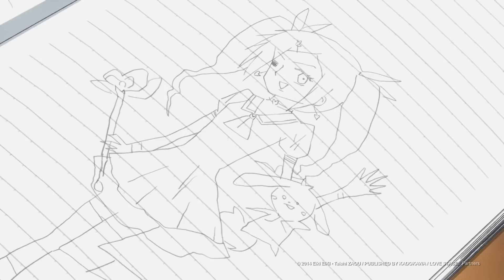Love Stage!! Official English Trailer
Director: David Wald
Street Date: July 30, 2019